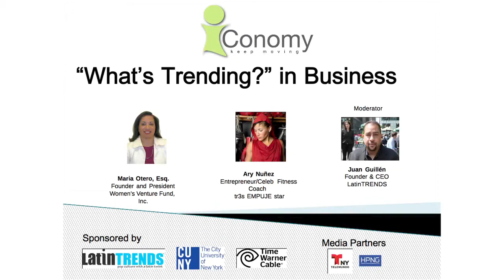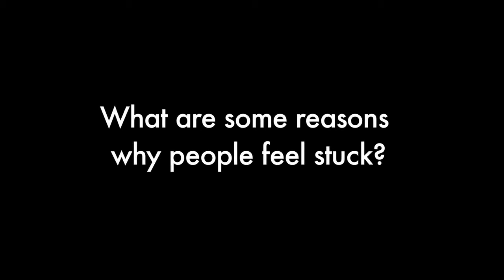"What's Trending?" in Business at the 6th Annual iConomy Expo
See "What's Trending?" in business with Maria Otero, founder of Women's Venture Fund and Ary Nuñez, celeb fitness trainer and star of MTV tr3s "EMPUJE", with LatinTRENDS founder & CEO Juan Guillen